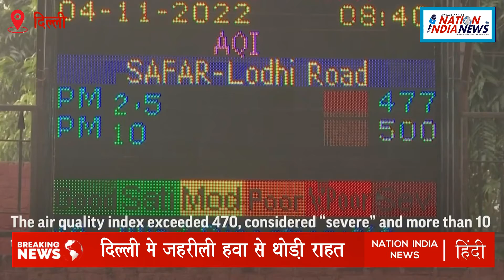दिल्ली-NCR में बढ़ता प्रदूषण लोगों को बीमार कर रहा है | जहरीली हवा में कमी दर्ज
MY EQUIPMENTS : You Can Buy Below Products with Best Offer Price from Amazon
Lenovo Laptop
DIGITEK® LP E17 Battery
Camera Canon 90D
Sony Alpha Camera
Canon RF24-50mm
Camera Tripod
Boya Mic
Rode Wireless Go II
Tripod For Smartphone
Vlog Gorilla Pod
Gorilla Tripod Stand
SanDisk Memory Card
Journalist News Reporter Mic
Journalist Wireless Reporter Mic
Reporting and Journalist Mic T12